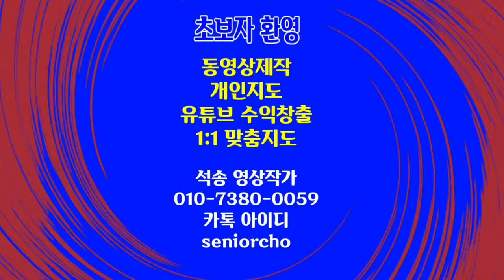Copyright Free Classic Music Noel Audionautix 저작권위반없는 음악 노엘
저작권위반없는 클래식 음악 노엘 경음악 Copyright Free Classic Music Noel Audionautix 저작권위반없는 음악 노엘

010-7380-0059 동영상제작 개인지도합니다

ㅡㅡㅡㅡㅡㅡ

ㅡㅡㅡㅡㅡㅡㅡㅡㅡㅡ
4시간에 동영상제작 기법 배우고 유튜브에 올리고 홍보방법까지 배웁니다.

4시간 개인지도 받으면 파워디렉터

ㅡㅡㅡㅡㅡㅡㅡㅡ